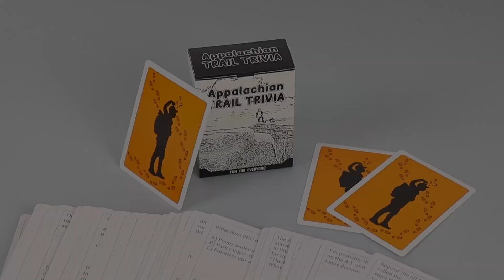Fun and Entertainment: Explore the World of Custom Question Answer Card Game Printing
If you've ever wondered how those unique and personalized question answer card games are made, this is the perfect chance to find out. 🎮🔍 Our video takes you behind-the-scenes of the printing process, unveiling the secrets that bring your favorite games to life.

From brainstorming the most engaging questions to designing specially-tailored graphics, this video covers it all. You will witness how each card goes through a meticulous printing process, ensuring impeccable quality and flawless gameplay. 🎴🖨️

So, whether you're a seasoned card game enthusiast or a newbie searching for a new form of entertainment, this video is a must-watch! 📺👀 Discover how custom question answer card games can brighten any gathering, striking the perfect balance between competition and laughter.

Click the link in our bio to embark on this exciting journey, and don't forget to hit the subscribe button to stay updated with all things related to card game printing! 🎁🔔